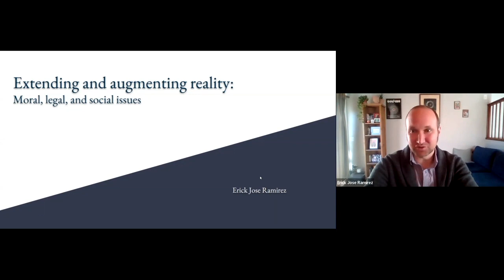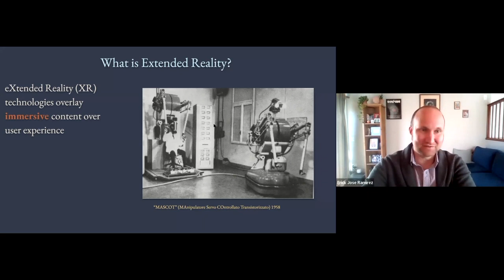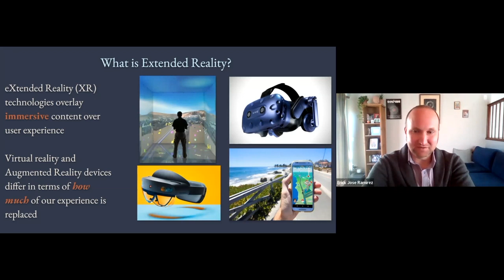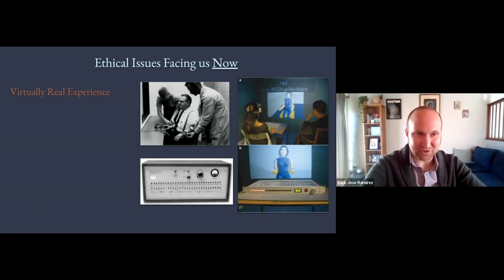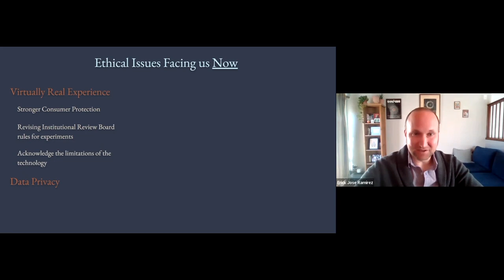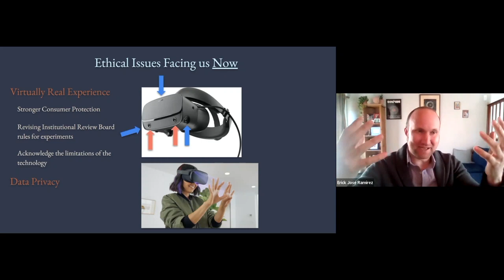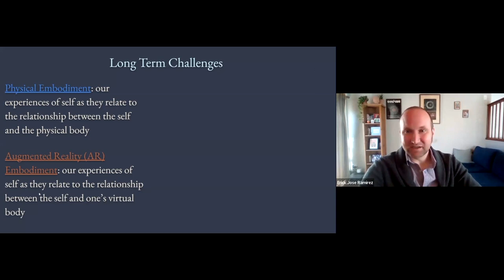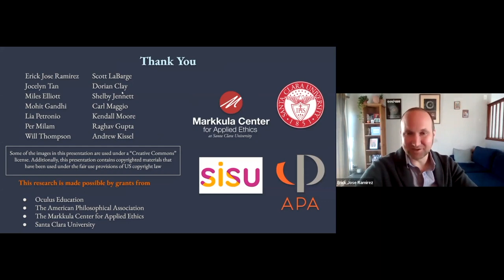Virtual Reality, Real Virtues, and Augmented Norms and Laws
In this presentation, philosopher Erick Ramirez and attorney Brittan Heller will discuss some of the novel ethical and legal issues associated with the widening adoption of VR and AR technology, and discuss new norms and laws that might develop in response to the ecosystem that some call the “metaverse.” Moderated by Irina Raicu, director, Internet Ethics Program at the Markkula Center for Applied Ethics at Santa Clara University.

Brittan Heller is an attorney who specializes in advising companies on issues such as privacy, freedom of expression, content moderation, online harassment, disinformation, civic engagement, cyberhate and hate speech, and online extremism. She was the founding director of the Center on Technology and Society for the Anti-Defamation League, and has collaborated with major online platforms and gaming companies to combat cyberhate; she has also produced and launched new technology for good, in mediums including AR/VR/XR.  Heller previously worked for the International Criminal Court and the U.S. Department of Justice’s Criminal Division, prosecuting grave human rights violations.

Erick Ramirez is the author of The Ethics of Virtual and Augmented Reality: Building Worlds, published in 2021. An associate professor in Santa Clara University’s Philosophy department,  he is interested in all aspects of moral psychology (moral judgment, sentimentalism, emotion, and psychopathology). For the past several years, his research has centered on exploring interdisciplinary issues involving the ethics of developing and using virtual reality technologies. He is especially interested in the ethics of using VR for experiments, empathy enhancement, and behavioral modification—and has developed virtual reality modules of classic thought experiments.